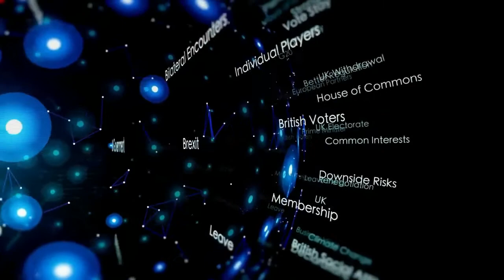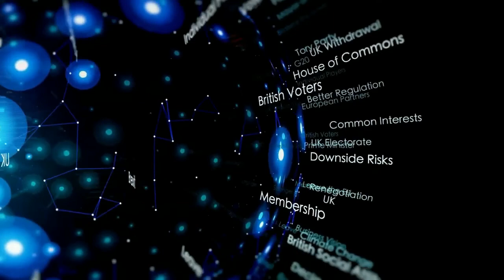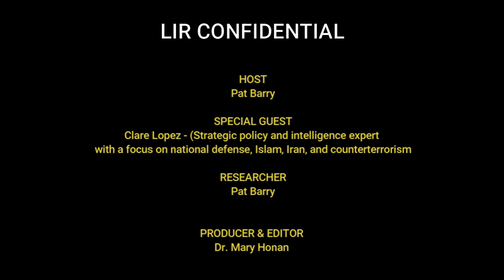LiR Confidential with Clare Lopez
LiR Confidential is presented by Pat Barry.

Pat's guest on today's show was Clare M. Lopez who is a strategic policy and intelligence expert with a focus on Middle East, national defense, WMD, and counterterrorism issues ...

Lopez began her career as an operations officer with the Central Intelligence Agency (CIA), serving domestically and abroad for 20 years in a variety of assignments, and acquiring extensive expertise in counterintelligence, counternarcotics, and counterproliferation issues with a career regional focus on the former Soviet Union, Central and Eastern Europe and the Balkans.

She has served in or visited over two dozen nations worldwide, and speaks several languages, including Spanish, Bulgarian, French, German, and Russian, and currently is studying Farsi'.

Our youtube channel is lir media tv
Our facebook page is lirmedia.tv